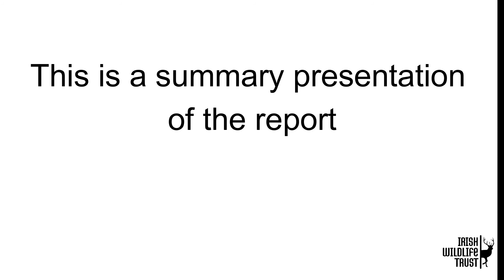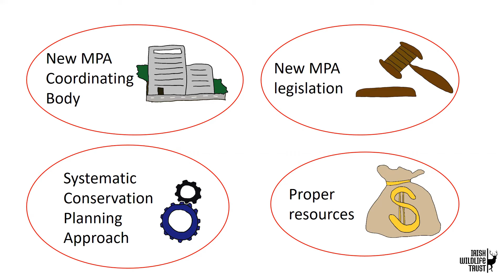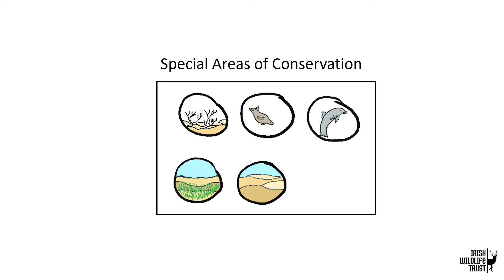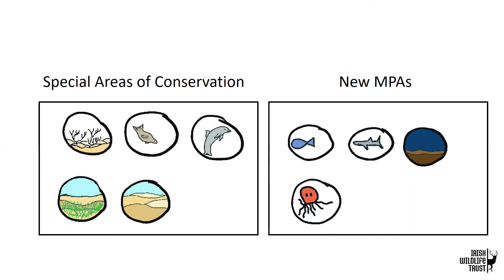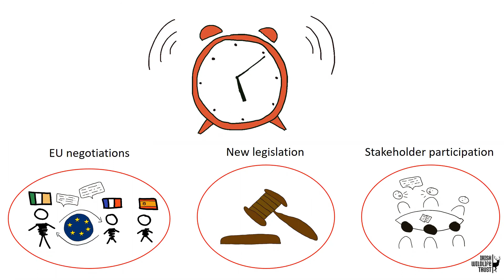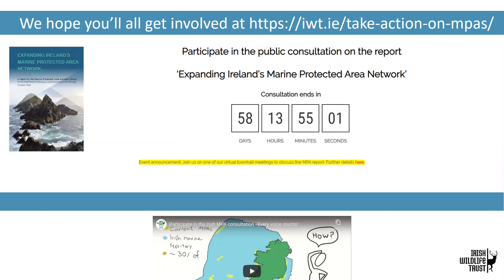Expanding Ireland's Network of Marine Protected Areas - IWT presentation on government report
A public consultation on a government MPA report is open for submissions until July 2021.
To mobilise the public to engage in the consultation, the Irish Wildlife Trust held a series of virtual townhall events throughout May and June 2021. These events were not recorded, except for this presentation by our project officer Regina Classen.